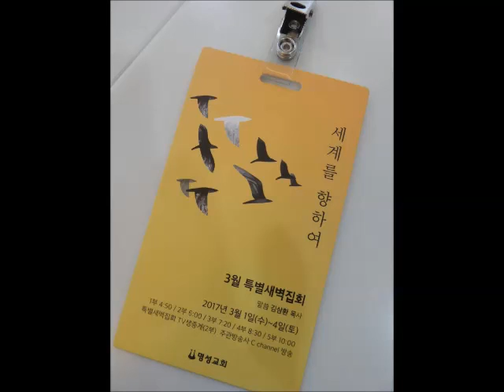2017년 2월25일 명성교회 토새깨 다니엘서 9장8절~11절, 18절~20절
2017년 2월25일
명성교회 토새깨
다니엘서 9장8절~11절, 18절~20절

8.  주여 수욕이 우리에게 돌아오고 우리의 열왕과 우리의 방백과 열조에게 돌아온 주께 범죄하였음이니이다 마는

9.  주 우리 하나님께는 긍휼과 사유하심이 있사오니 이는 우리가 주께 패역하였음이오며

10.  우리 하나님 여호와의 목소리를 청종치 아니하며 여호와께서 그 종 선지자들에게 부탁하여 우리 앞에 세우신 율법을 행치 아니하였음이니이다

11.  온 이스라엘이 주의 율법을 범하고 치우쳐 가서 주의 목소리를 청종치 아니하였으므로 이 저주가 우리에게 내렸으되 곧 하나님의 종 모세의 율법 가운데 기록된 맹세되로 되었사오니 이는 우리가 주께 범죄하였음이니이다

18.  나의 하나님이여 귀를 기울여 들으소서 눈을 떠서 우리ㅏ의 황페한 상황과 주의 이름으로 알컫는 성을 보옵소서 우리가 주의 앞에 ㅅ간구하옵는 것은 우리의 의를 의지하여 하는것이 아니요 주의 큰 긍휼을 의지하여 함이오니

19.  주여 들으소서 주여 용서하옵소서 주여 들으시고 행하소서 지체치 마옵소서 나의 하나님이여 주 자신을  위하여 하시옵소서 이는 주의 성과 주의 백성이 주의 이름으로 일컫는 바 됨이니이다

20.  내가 이같이 말하여 기도하며 내 죄와 및 백성 이스라엘의 죄를 자복하고 내 하나님의 거룩한 산을 위하여 내 하나님 여호와 앞에 간구할 때